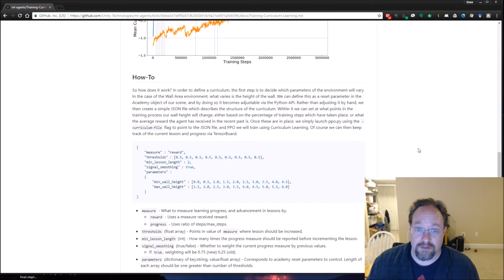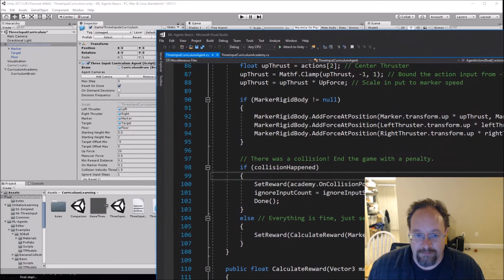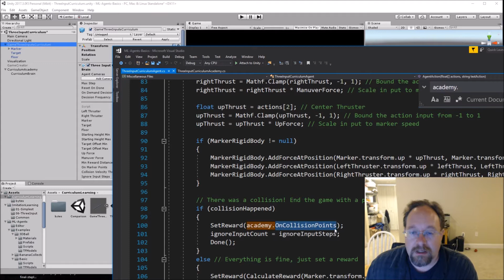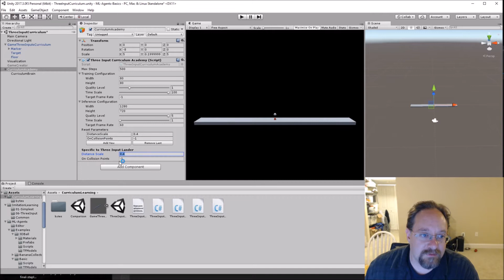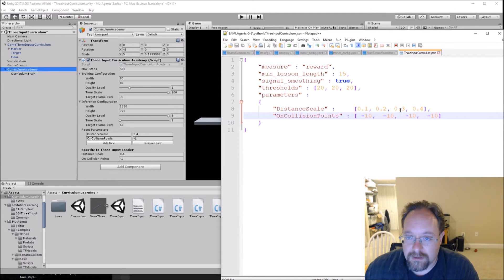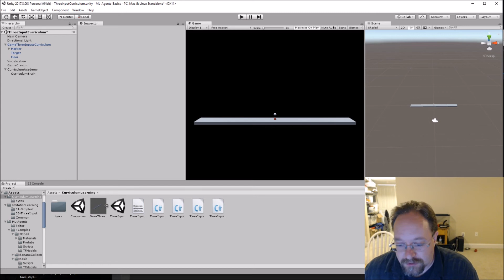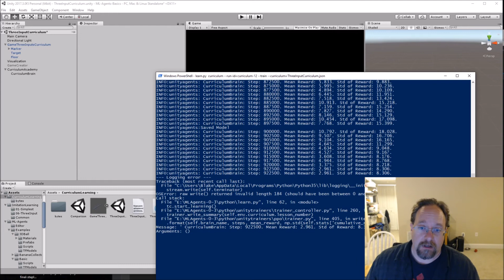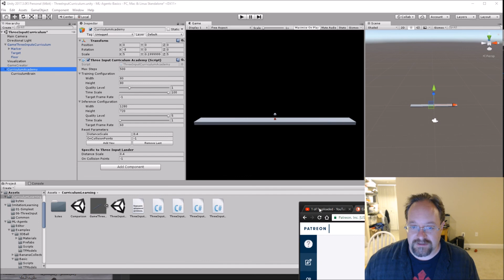Implementing Curriculum Learning in Unity3D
This video goes over how to implement Curriculum Learning for your project. If you're not sure what Curriculum Learning is, or are wondering how to interpret the TensorBoard graphs for it, check out the companion video

I put the JSON file in with the source, just so it's easy to find.

Command-line to start with a Curriculum looks something like this:

learn.py curriculum --run-id=curriculum-01 --train --curriculum=ThreeInputCurriculum.json